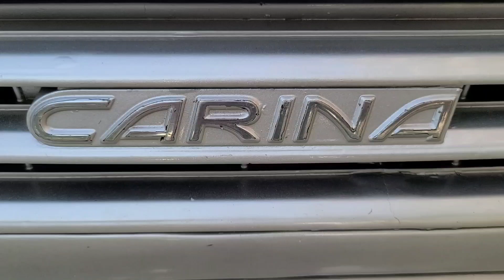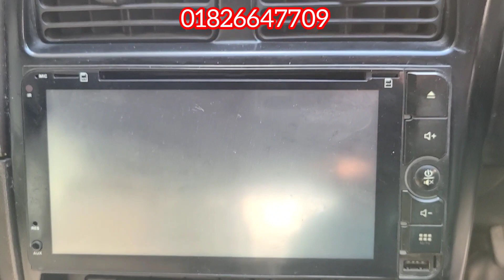Toyota Ti Carina 1997। টয়োটা টি আই ক্যারিনা ১৯৯৭ । car price in bd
Toyota Ti Carina 1997 রেজিষ্ট্রেশন 2002
মূল্য ৬ লক্ষ ৯৫ হাজার টাকা
ট্যাক্স টোকেন 21/Nov/2023 ফিটনেস 18/11/2024
ইঞ্জিন 1500 সিসি
অকটেন ও এলপিজি । এসি ওকে

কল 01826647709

F670 | Code-1836